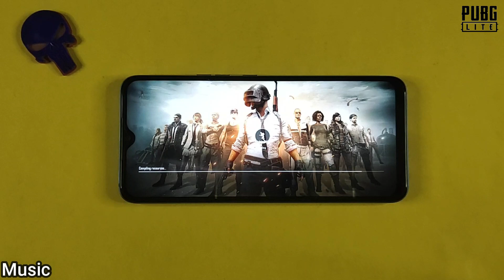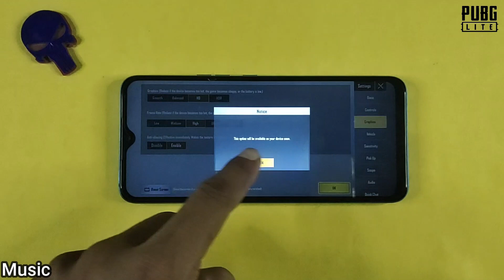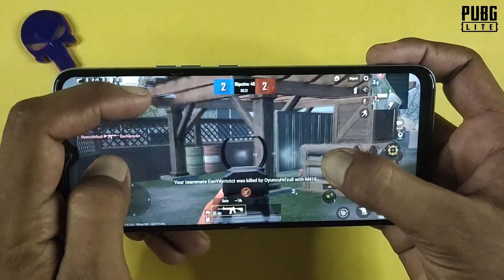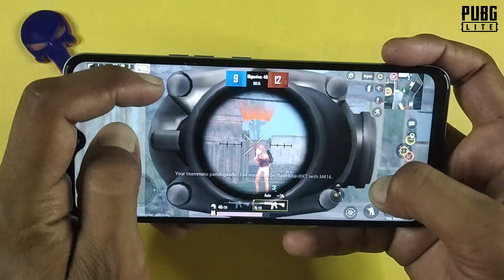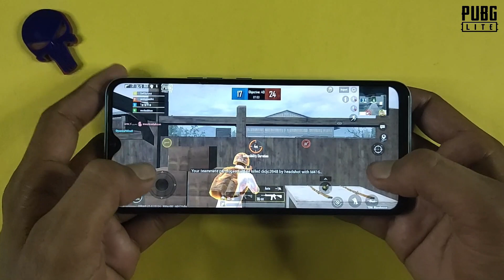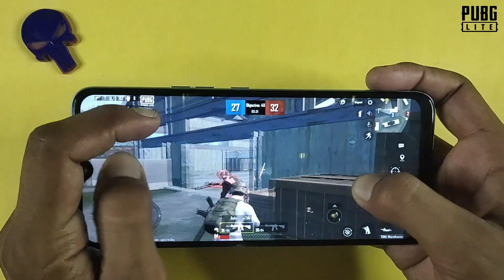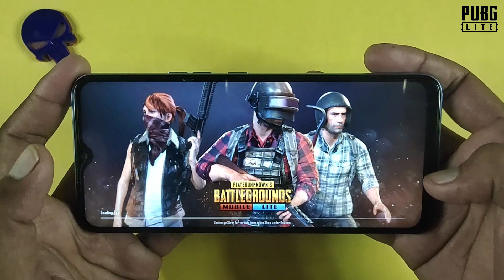Tecno Pova Neo Game Play & Review | Pubg Mobile Lite, Gyro And Graphics Test, Helio G25